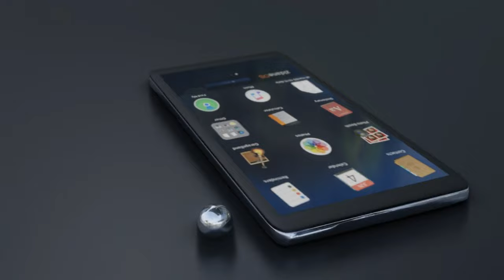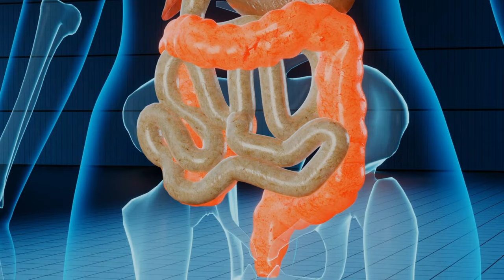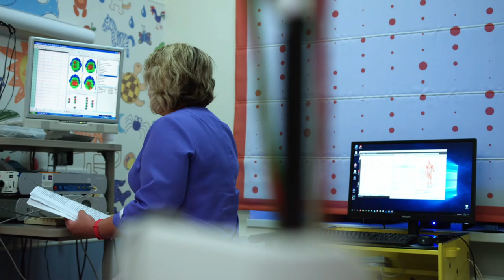Nupa Nupi Tattana Konsannabagi Kanaba || Various Random Facts || Ep #11 | ETAOGIGYAN | Manipuri